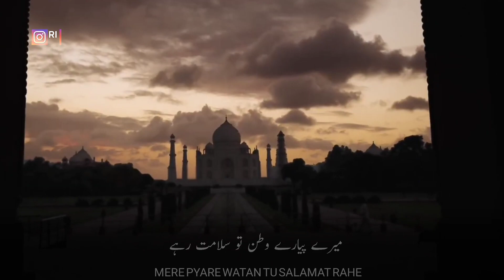15 August Indian Independence Day Status | 15 August Special Status | Mere Watan Tu Salamat Rahe |HD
Beautiful Independence Day WhatsApp Status | 15 August Independence Day | Mere Watan Tu Salamat Rahe | HD

Best Independence Day Status
Best Independence Day Status 2024
15 August Indian Independence 2024
15 August Indian Independence Day
Indian Independence Day 2024
Indian Independence Day Status 2024
Indian Independence Day Urdu Status 2024
Beautiful Indian Status 2024
15 August Indian Independence Day WhatsApp Status 2024
30 sec WhatsApp Status 2024
30 sec Independence Day WhatsApp Status
30 sec Independence Day Status 2024
Independence Day 15 August Status 2024
Independence Day 15 August Status
Heart Touching 15 August Status 2024
15 August Indian Independence Day Status 2024
15 August Indian Independence Day Status
15 August Emotional Status 2024
New independence day Status 2024
Beautiful Urdu Nazam 15 August Status 2024
Beautiful Arabic Nasheed 15 August Status 2024
30sec 15 August Indian Status 2024
30sec independence day Urdu Nazam Status 2024
Dawat-o-tabligh haq ki sada Urdu Nazam WhatsApp Status 2024
15 August Independence Day Status,
15 August Indian Independence Day
15 August Indian Independence Day
15 August Indian Independence Day WhatsApp Status 2024
Beautiful Islamic Status 2024
Independence Day Urdu Status 2024
30 sec Indian WhatsApp Status 2024
30sec 15 August Indian Status 2024
30sec Urdu Nazam 15 August Status 2024
Independence day Abdul Hadi RSDS
Independence day status Abdul Hadi RSDS
Independence day Abdul Hadi Status
Independence day Abdul Hadi Status 2024
Independence day RSDS Status 2024